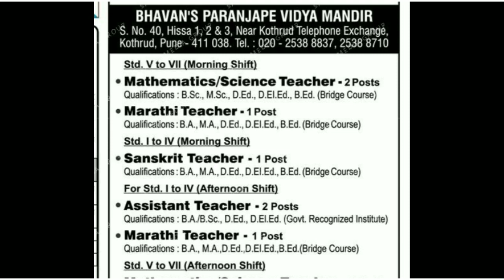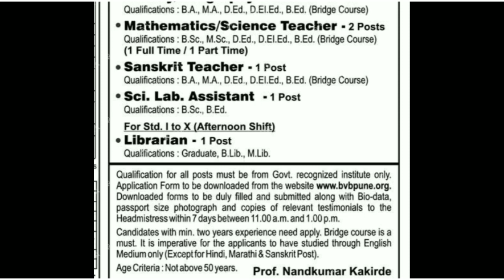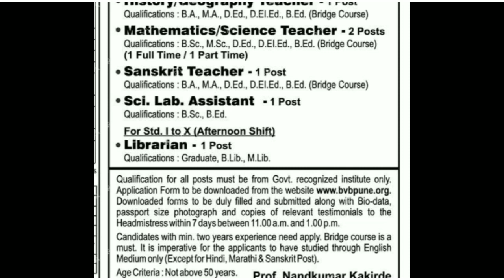शिक्षक भरतीची जाहिरात | सर्व अभियोग्यता धारकांसाठी महत्त्वाची बातमी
video about...
shikshak bharti
tet update
Teacher vacancy
रिक्त पदे
एम्प्लॉयमेंट न्यूज
टिईटी अपात्र शिक्षक
केंद्रीय विद्यालय शिक्षक भरती